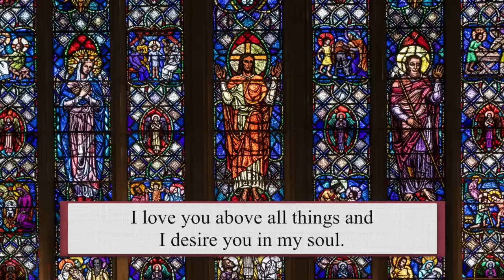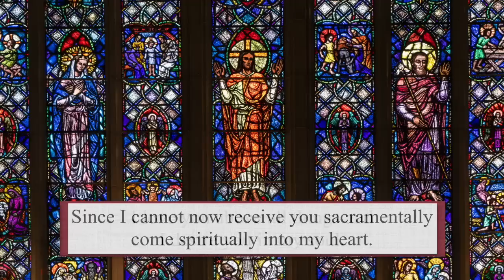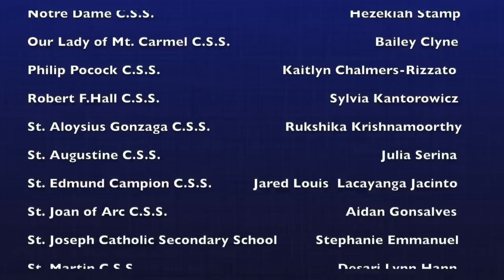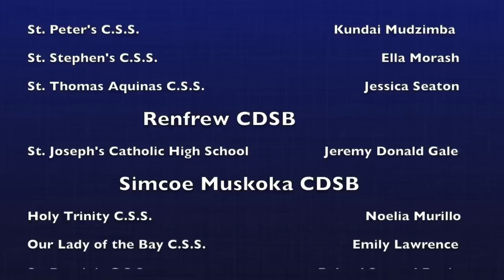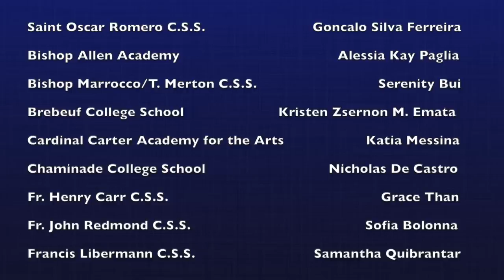Catholic Mass Today | Daily TV Mass, Saturday October 15, 2022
Bishop Robert Kasun, CSB